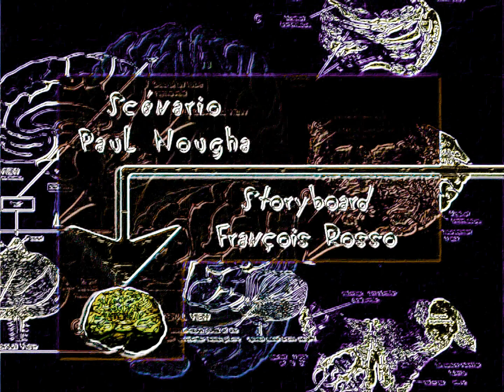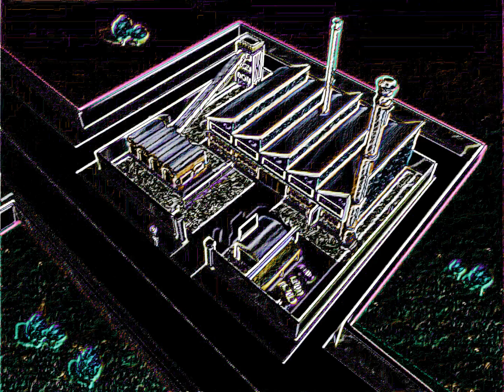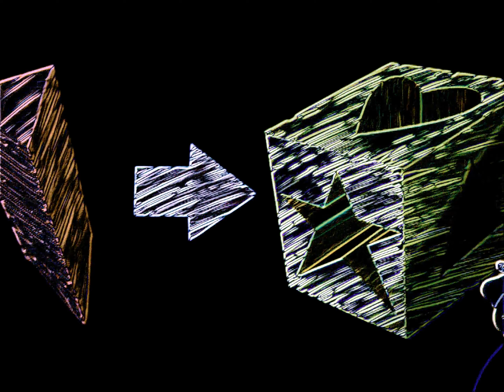📊 📐 S2🐅E25 📐📊 Oggy ➕ Cockroache⚡⚡ ➡ 💣👽💣 |⛓💰🏭💰Working 📊 📐Cat💰🏭💰⛓ | 4K Neoned Cartoon 🍹💋💰💋🍹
25st episode of the second season
the adventure of Oggy, Jack - and the cockroach
Let's see)))))
25-а серія другого сезону
пригод Оггі, Джека - та таргашечок
Дивимося )))))
25-я серия второго сезона
приключений Огги, Джека - и таракашечек
Смотрим )))))